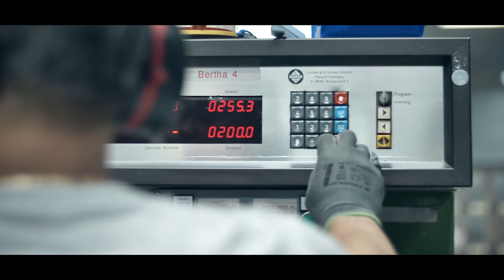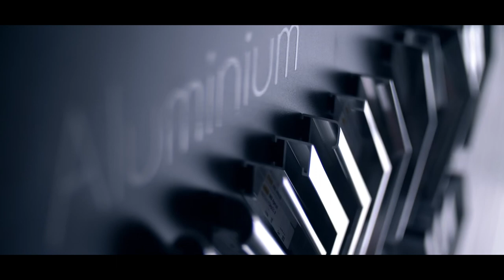FILM CORPORATE | NIELSEN DESIGN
Réalisation d'un film corporate pour NIELSEN DESIGN.

RÉALISATION :

   ► Nicolas SIMUONG